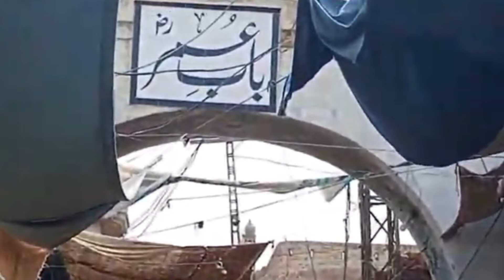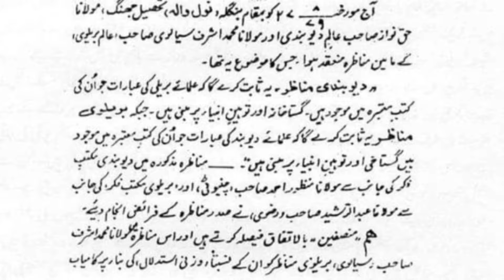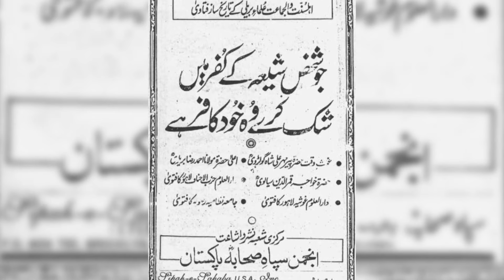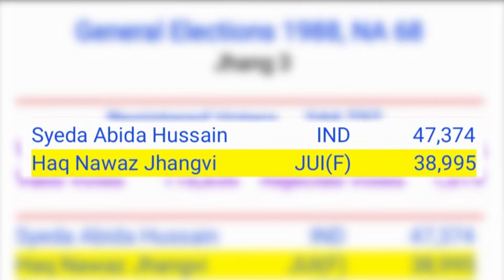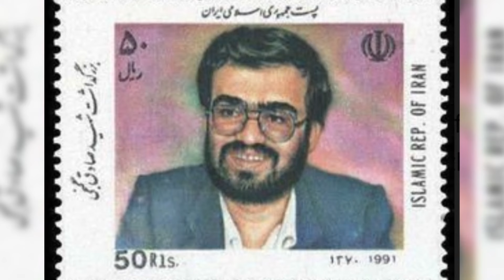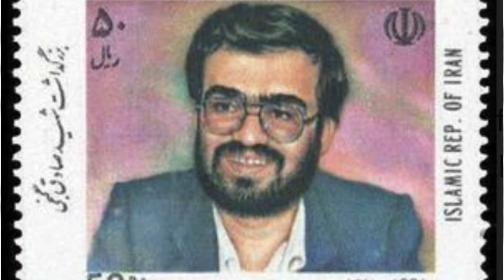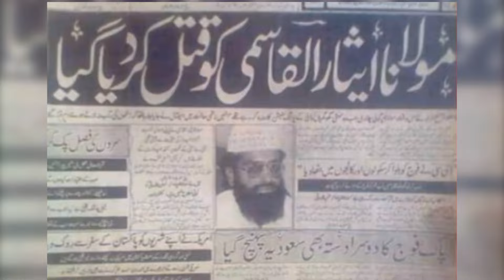Shia Sunni Sectarian War in Pakistan Ep 2 / History of Pakistan / Uzma Rumi / Soch Samajh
Shia and Sunni Sectarian War of 1980s and 1990s in Pakistan is an untold history. It is one of the darkest chapter in the history of the country. The battle was fought between Shia and Sunni militant organizations of Pakistan at a time when Pakistan's neighboring countries went through  political upheavals. Iran underwent a Shia revolution against Shah's regime while Jihadists in Afghanistan fought a decade long war against Afghanistan's communist regime and Red Army with the beckoning of the West. The two external factors, together with Islamization in Pakistan by military tyrant Zia unleashed a gorilla warfare between Shia and Sunni militant organizations of Pakistan. Ensuing sectarian combat claimed lives of thousands of innocent Pakistanis whose only crime was that they followed one sect of Islam or the other.